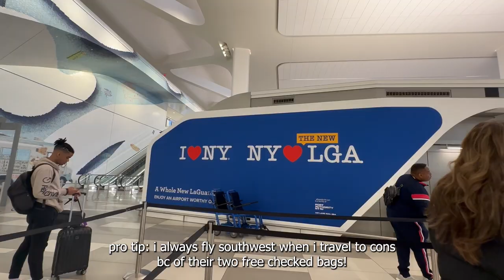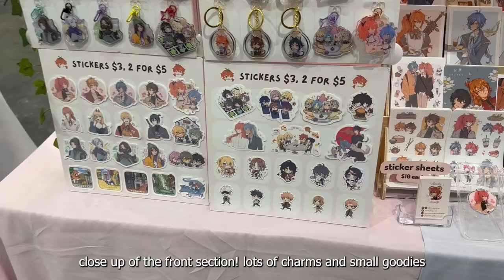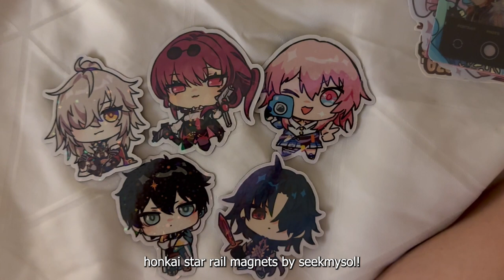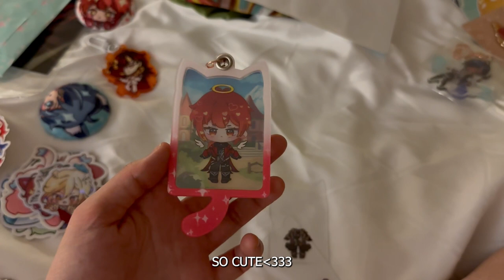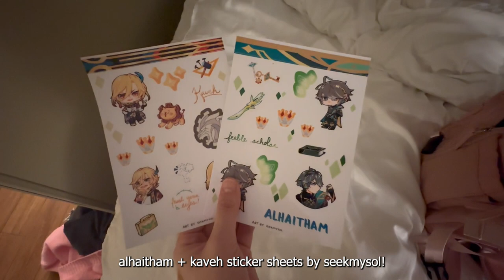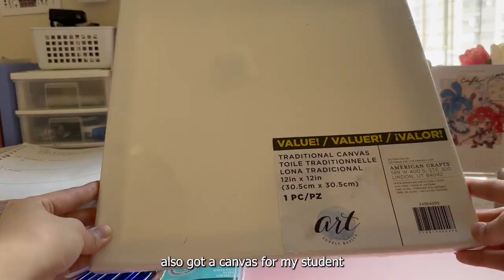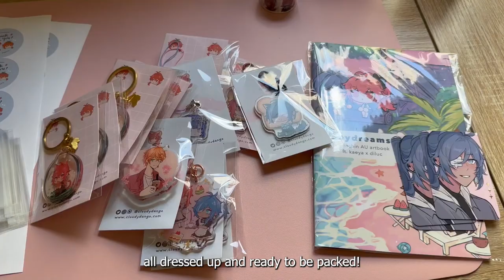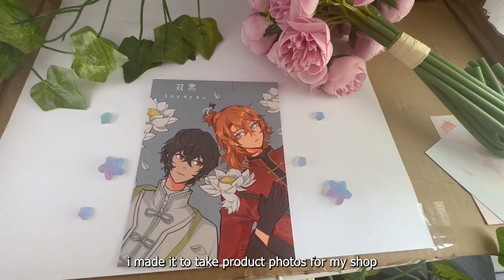nyc artist vlog | animazement artist alley, anime merch haul, shop orders